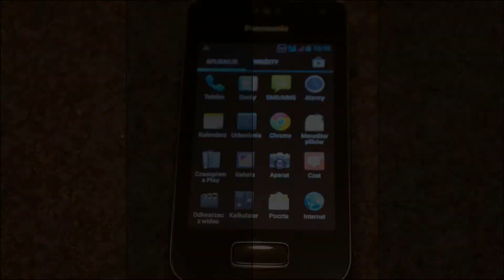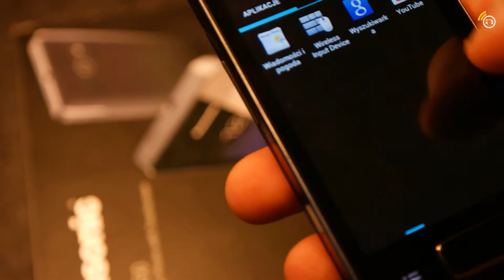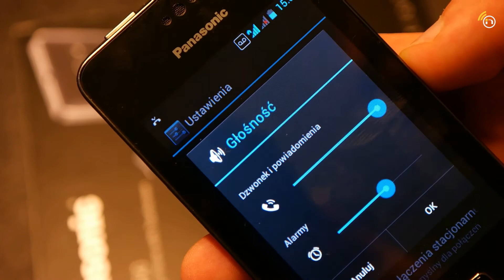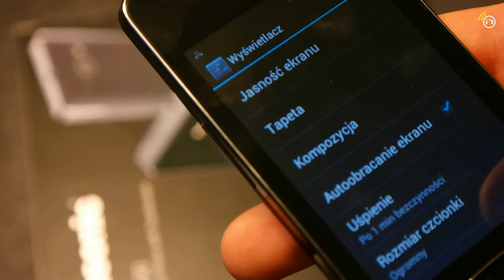Panasonic KX PRX150 Telefon Stacjonarny i Komórkowy 2in1 - Recenzja - Test - PL - Polska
W przypadku modelu KX-PRX150, w jednym urządzeniu możesz korzystać zarówno z funkcji telefonu domowego jak i komórkowego.
KX-PRX150 możesz używać jako domowy telefon bezprzewodowy łączący się po linii naziemnej lub jako telefon komórkowy 3G/GSM kiedy jesteś poza domem.
Kiedy jesteś w domu, w zależności od wymagań (takich jak niższy koszt połączenia) możesz wybrać, czy chcesz wykonać połączenie za pośrednictwem linii naziemnej, czy poprzez sieć komórkową.